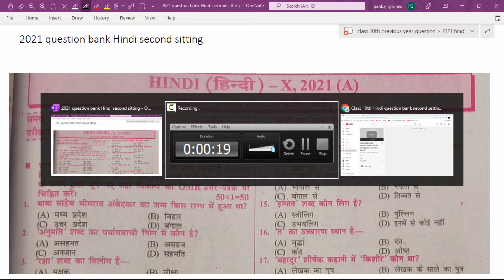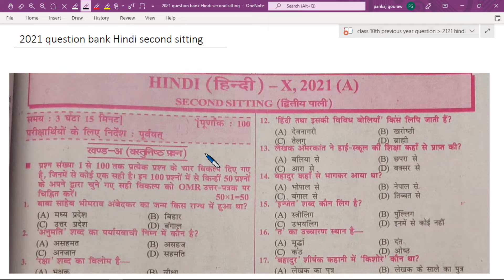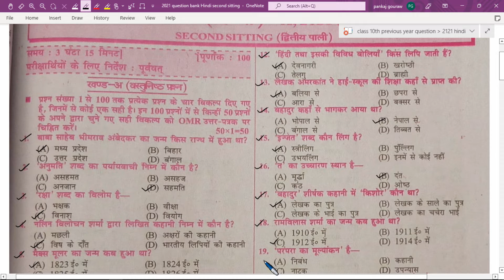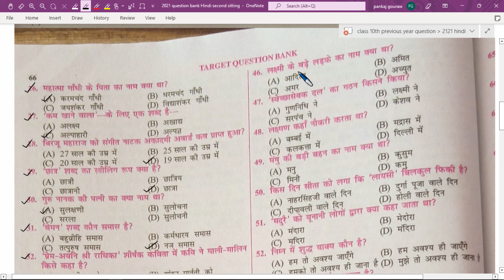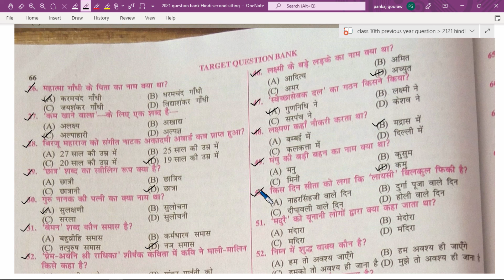Class 10 question bank Hindi 2021 Second sitting part-1 | Hindi previous MCQ solution | dosomestudy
Class 10 question bank Hindi 2021 Second sitting part-1 | Hindi previous year MCQ solution

Hello friends,
Dosto is video me maine 2021 me jo hindi me jo question puche gaye the unka soution hai. koi bhi acadamic exam ho yadi aap unke previous 10 sal ka question bank bana lete ho to easly 70 to  80  percent score kr skte hai.